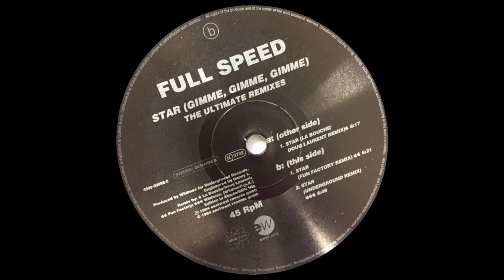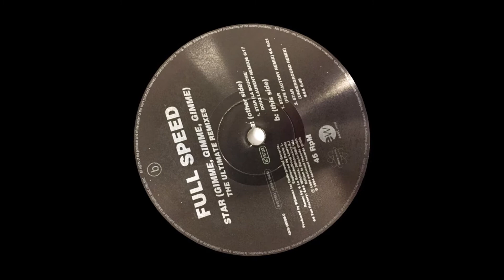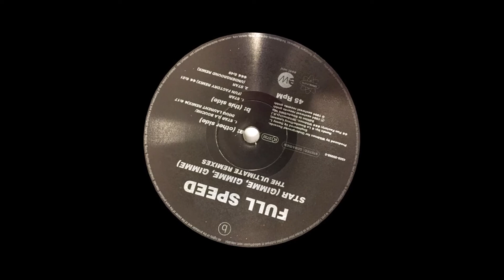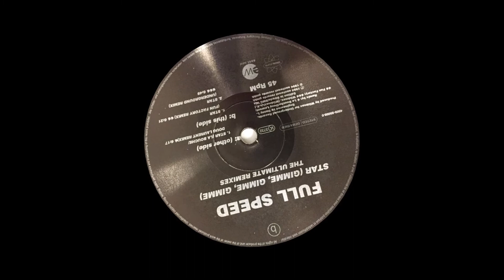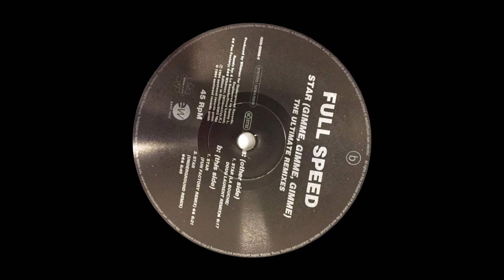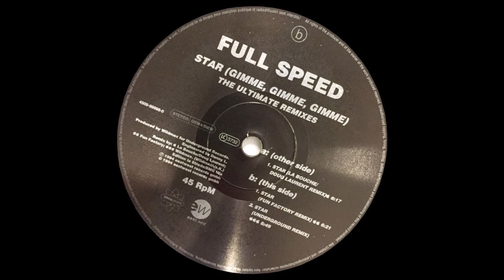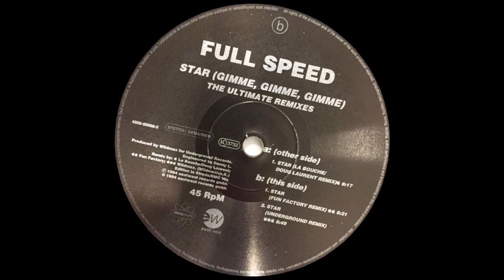Full Speed - Star (La Bouche / Doug Laurent Remix)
Full Speed - Star (Gimme Gimme Gimme) (The Ultimate Remixes)
Star (La Bouche / Doug Laurent Remix)
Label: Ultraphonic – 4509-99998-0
Country: Germany
Released: 1994